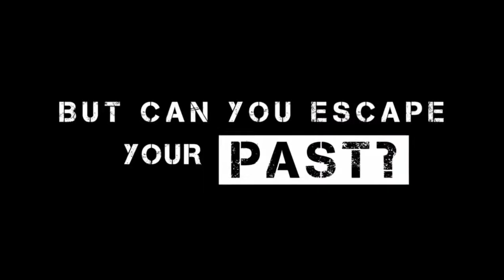‪Wrecked - Bande-annonce VO